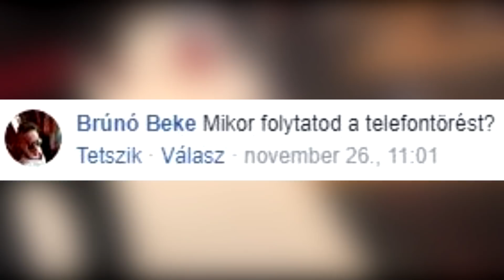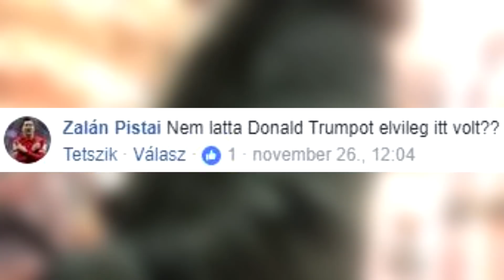PRANK VV SOMÁVAL!